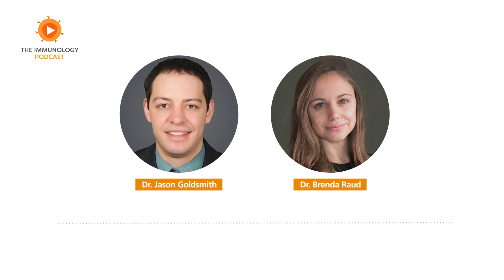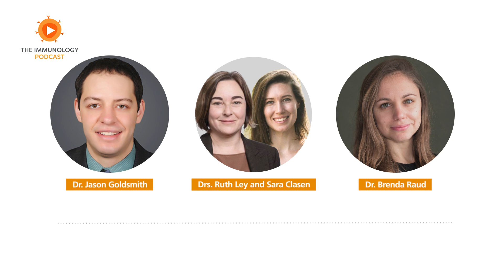Co-Evolution of the Human Microbiome featuring Drs. Ley and Clasen | The Immunology Podcast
In episode 37 of the Immunology Podcast, we chat with Drs. Ruth Ley and Sara Clasen. Dr. Ley is Managing Director of the Max Planck Institute for Biology Tübingen and Director of the Department of Microbiome Science, and Dr. Clasen is a postdoctoral fellow in the same lab. Together, they’re interested in the co-evolution of humans with their microbiomes. They use basic science to investigate the evolutionary history of gut microbes, how they have adapted to life inside humans, and how they affect human biology and health. More recently, they published a pre-print on the silent recognition of flagellins from human gut commensal bacteria by TLR5.

0:00 Intro and Roundup
44:49 Guest Interview